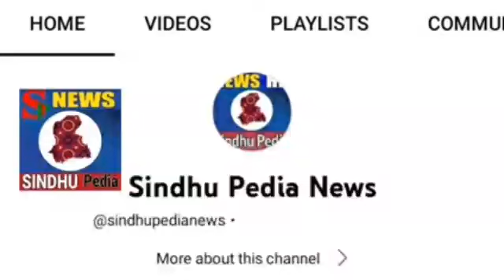Vídeo de Laura García | Laura García Caro celebra antes de tiempo y pierde el bronce en 20 km marcha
Vídeo de Laura García |  Marchador de carreras con la cara roja después de una celebración prematura.

Laura García Caro era toda sonrisas mientras se acercaba a la meta, golpeando el aire con alegría y sacando la lengua.

Laura García Caro celebra temprano con su bandera su medalla de bronce europea.

La marchadora española quedó sonrojada después de que una celebración prematura a poca distancia de la línea de meta le costara una medalla de bronce europea en Roma.

García, que incluso recibió una bandera española a su llegada a la arena, era toda sonrisas mientras se acercaba a la meta, golpeando el aire con alegría y sacando la lengua.

Sin embargo, sin que García-Caro lo supiera, la veloz Lyudmyla Olyanovska había cerrado la brecha en la recta final para quedarse con el bronce.

 LAURA GARCÍA CARO SE QUEDA SIN BRONCE EN LA LÍNEA DE META MIENTRAS LO CELEBRABA

 La RFEA reclamó el sprint de la ucraniana Olyanovska, que arrebató a la onubense el sueño de verso en el podio de los 20 km de marcha.  La recuperación fue denegada.

Laura García Video | Spanish runner Laura García Caro lost her medal for celebrating early